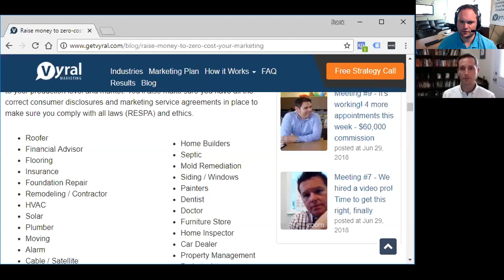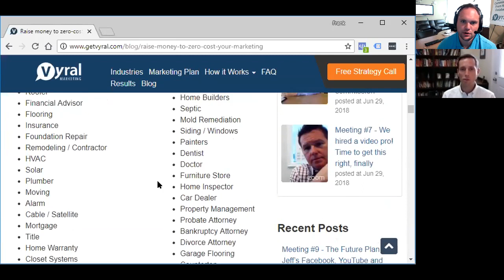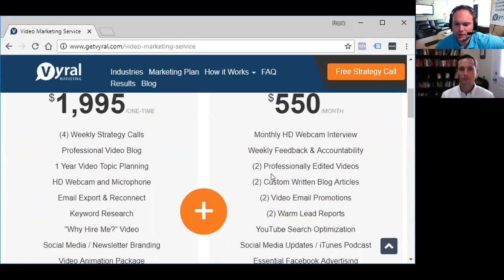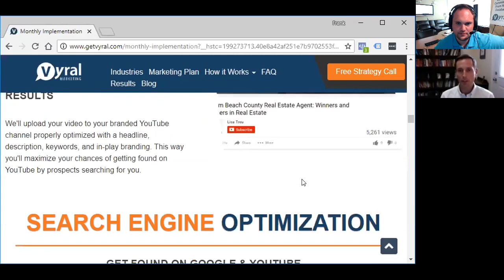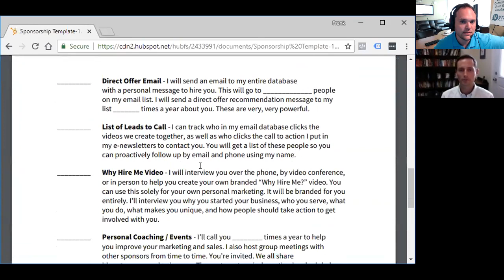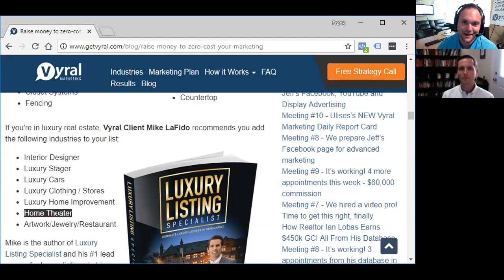How Matt O'Neill raised $10,000 a month on the sponsor project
You'll learn how Charleston real estate agent Matt O'Neill started a monthly business owner lunch / mastermind meeting with the help of our "add-on" business sponsor project guidance over four months. He raised an extra $120,000 a year from local businesses to participate in his marketing with him. You'll learn how he picked his target business owner list, started a monthly mastermind meeting, put together his offer, and asked for money in return to off-set his marketing expenses to reduce his risk generating leads.